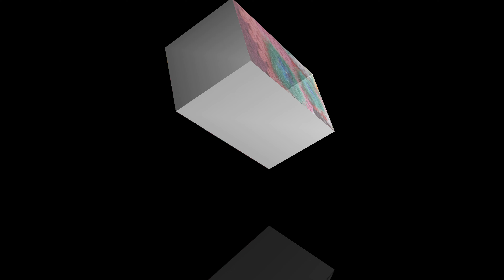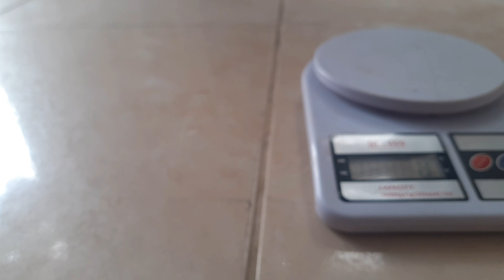lucrando com as sobrinhas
Olá meninas e meninos Bom dia tudo bem com vocês espero que sim venho com mais um vídeo aí lucrando com Sabrina me espero que ajudem vocês o link do meu Instagram vai estar logo abaixo.